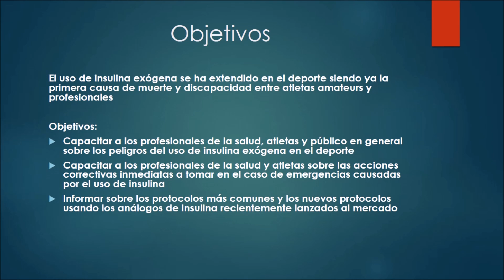Uso de insulina exógena en el deporte: objetivos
Nuestro curso “Uso de insulina exógena en el deporte” ya está disponible en nuestra web Ud tendrá acceso al PowerPoint, video, casos de estudio, examen y certificado. Puede pagar con tarjeta de crédito online en nuestra web. Nuestra plataforma acepta todas las tarjetas. También puede pagar vía depósito bancario Scotiabank. Joel Exebio, PhD, RD.